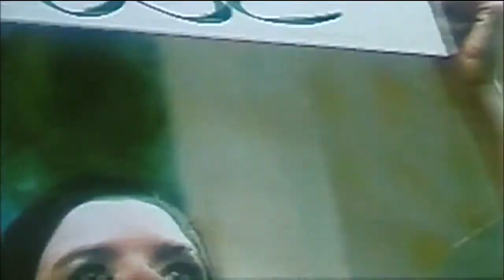1999 Part 5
Starring Dan Futterman, Jennifer Garner, Amanda Peet, Matt McGrath, Timothy Olyphant, Michael Rosenbaum, Sandrine Holt, Margaret Devine, Daniel Lapaine, Zandy Hartig, Novella Nelson, Leslie Lyles, Michelle Madison, Buck Henry, and Stephen Wright as The Goat Man.

Written and Directed by Nick Davis